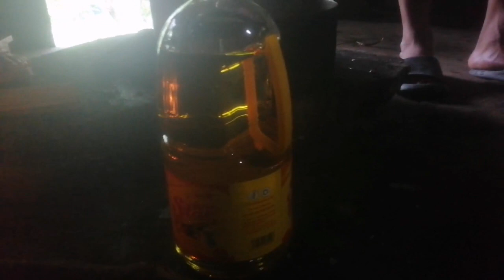Hướng dẫn cách làm món nhậu. cực ngon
Mn ủng hộ mink nha cảm ơn rất nhiều ❤️
©Bản quyền thuộc về Ti 2k4